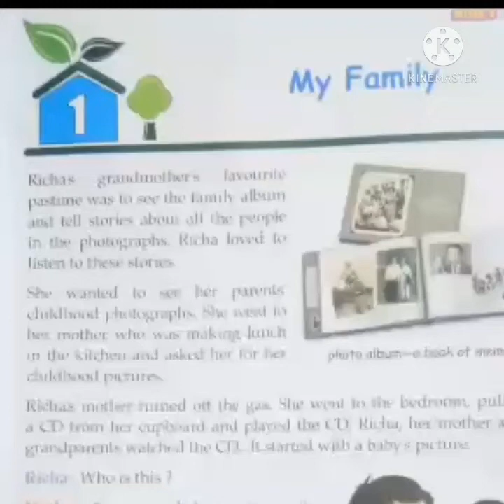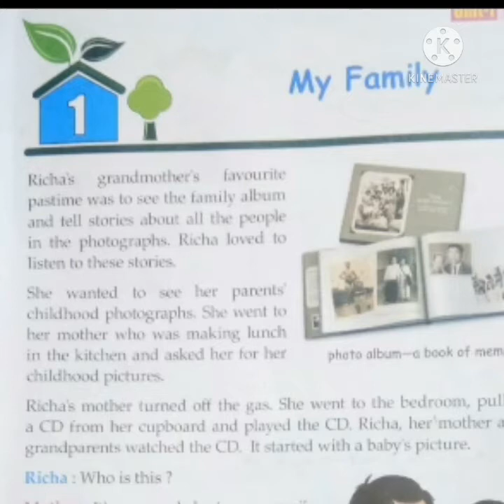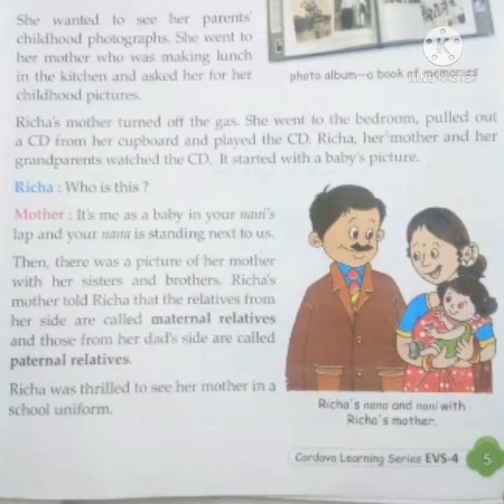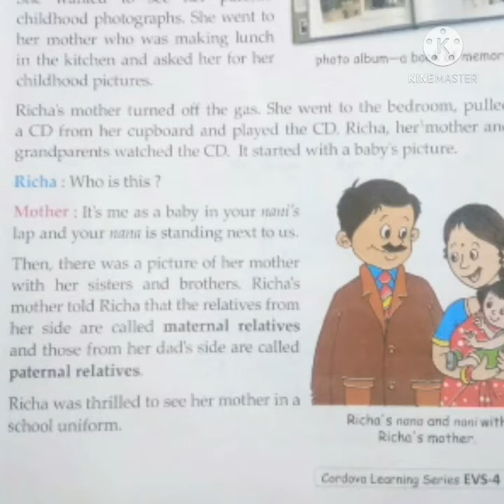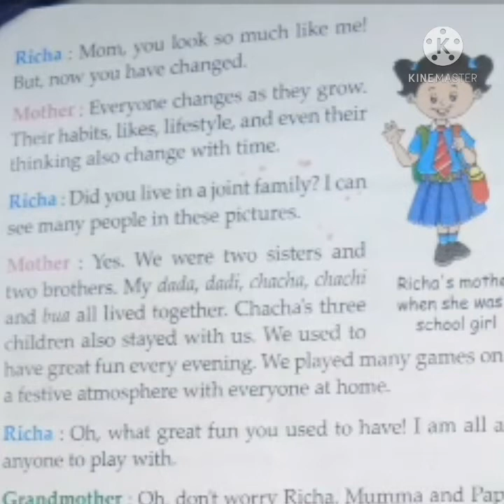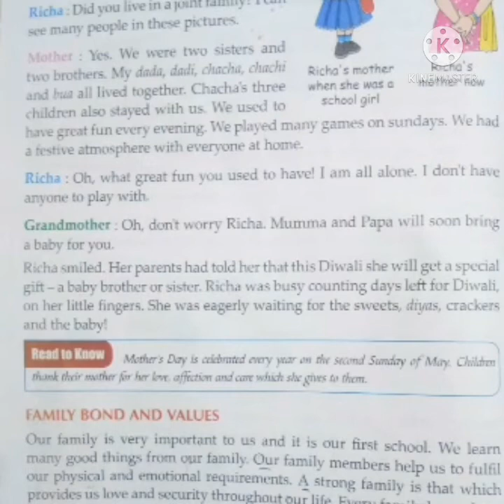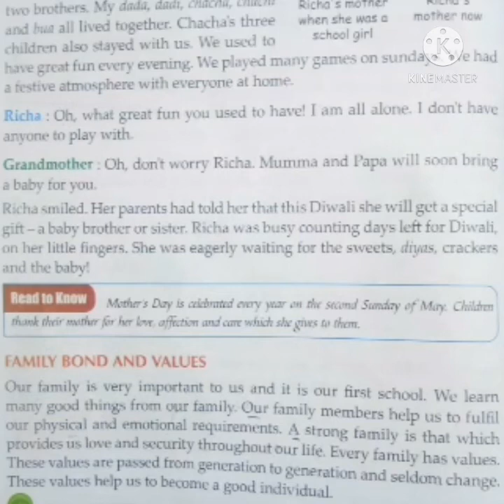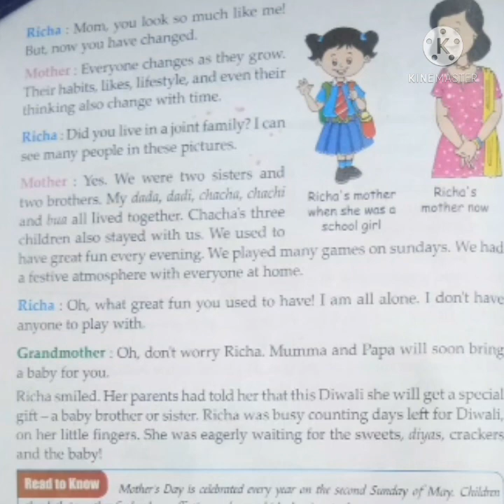Class 4th (EVS ) Cha.1 My Family part 1